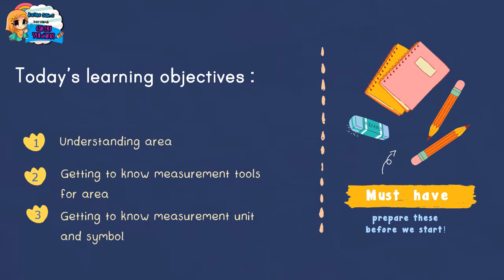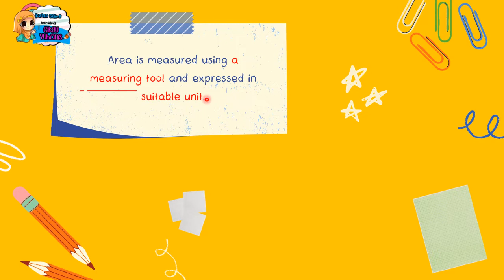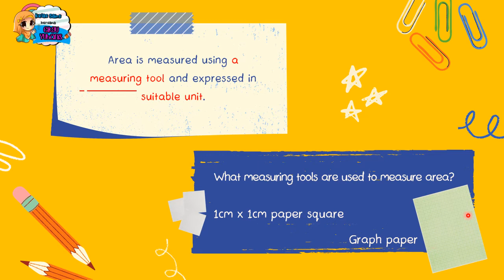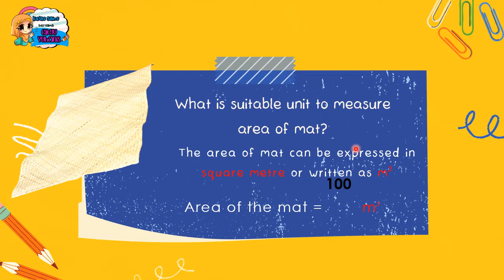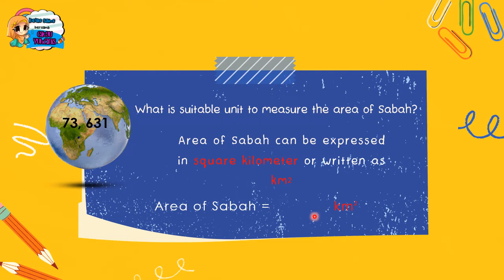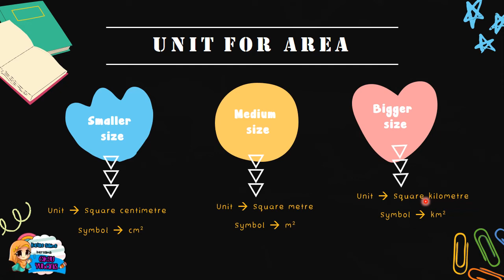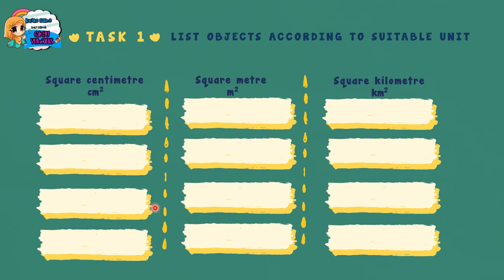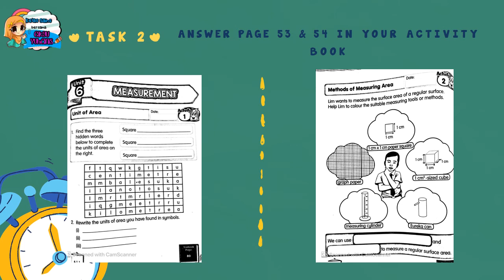Science Year 3 DLP | Unit 6 Measurement | Area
Using KSSR Science Textbook Page 80
Doing exercises in Activity Book Page 53 & 54